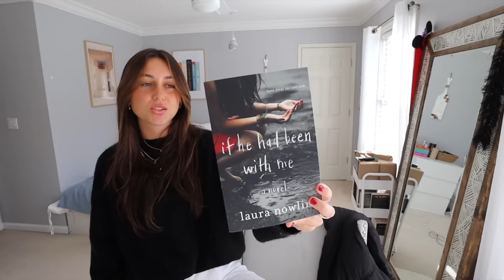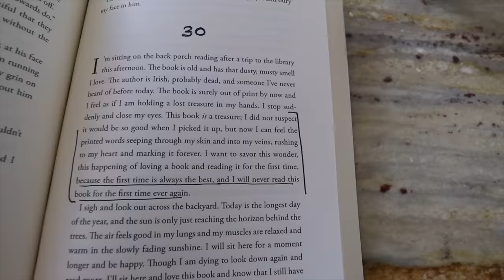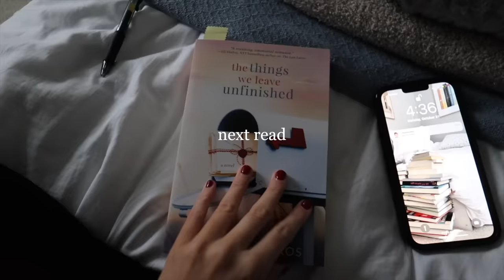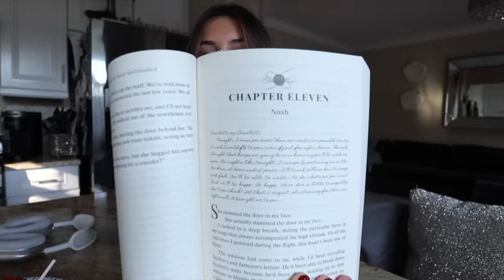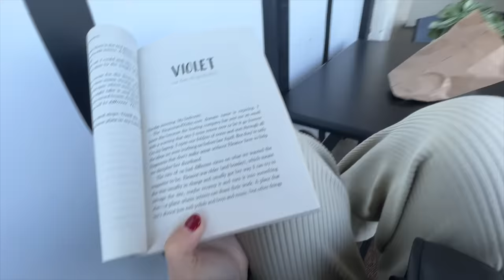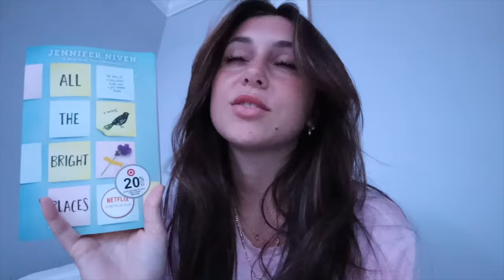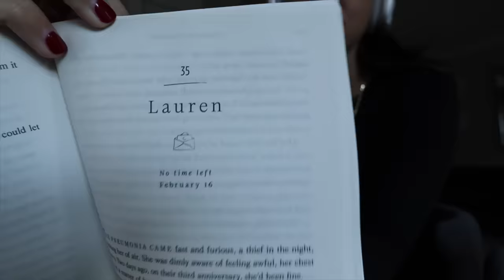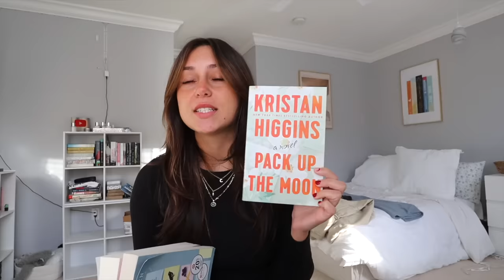reading sad books for a week | spoiler free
i made an amazon wishlist!! :